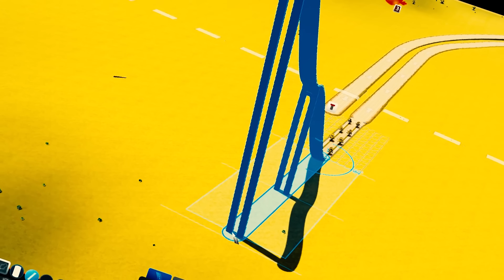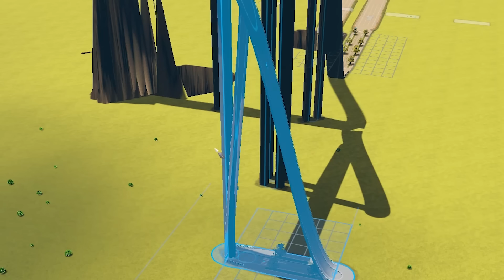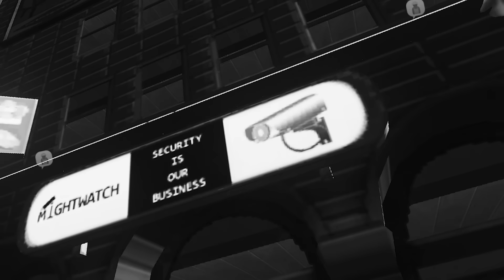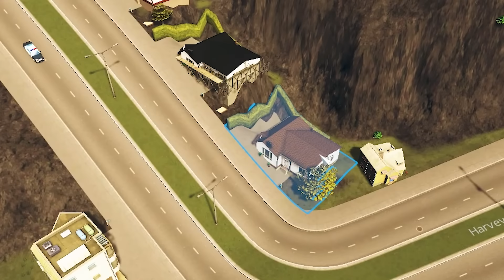This City Defies the Laws of Physics - Cities: Skylines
I like it when I can built a mountain wall made out of roads.

The city changes during the hours of the day and affects citizen schedules. Traffic is visibly slower at night and some zoned areas do not work with full efficiency. This expansion will put you in control of managing the different aspects of the day and night cycles.
Build or improve on existing maps and structures. You can then import them into the game, share them as well as download the creations of other city builders on the Steam workshop.